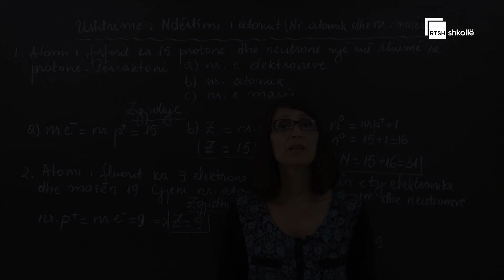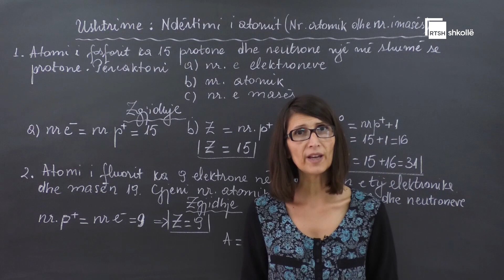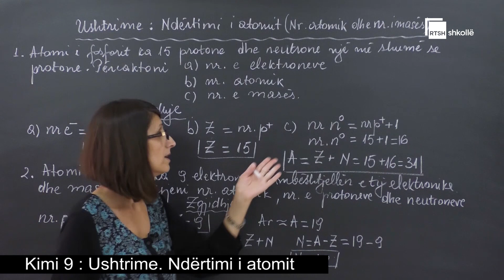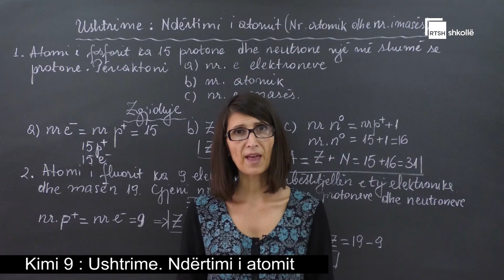Ushtrime: Ndërtimi i atomit| Kimi 9